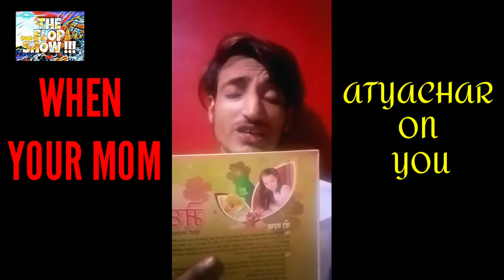Maa ka Atyachaar 😵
In this video my bro Sagar mother give him a work and he didn't doing properly and his Freind tease him this is maa ka atyachaar😂

Guys also follow me on these platforms.